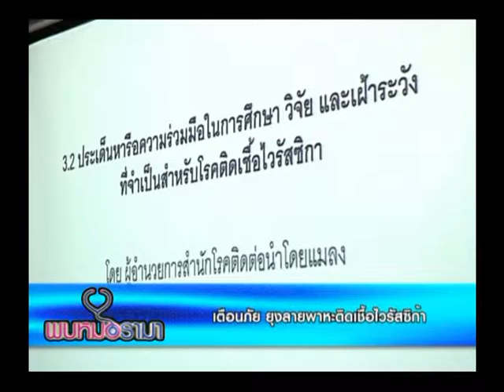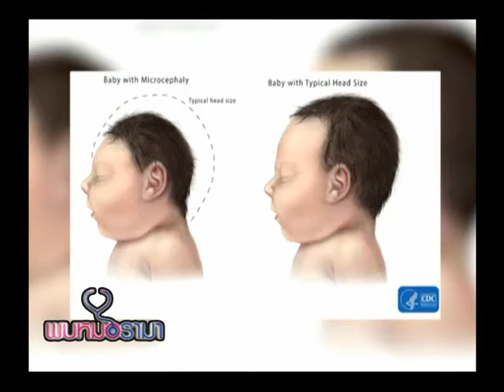รายการพบหมอรามา | Rama Update คนเลี้ยงตุ๊กตาลูกเทพไม่ผิดปกติทางจิต | 05 ก.พ. 59 (1/5)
กระแสของสังคมและอีกส่วนก็ถือเป็นเรื่องของความเชื่อส่วนบุคคล  ซึ่งอาจมีบ้างที่เลี้ยงเพื่อต้องการที่พึ่งทางใจ  คลายเหงา  กรมสุขภาพจิต ชี้ คนเลี้ยง ตุ๊กตาลูกเทพ ไม่ใช่ คนผิดปกติทางจิต! แต่ถ้าถึงขั้นพูดคุยกันได้ แนะให้ไปพบหมอ